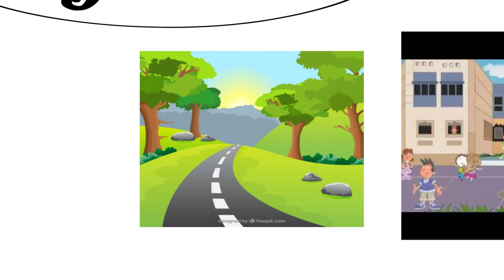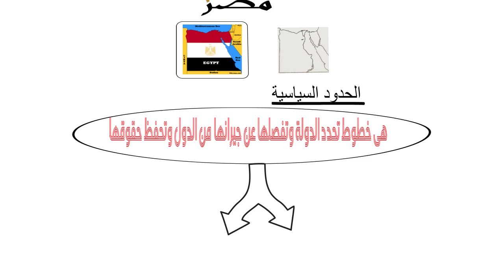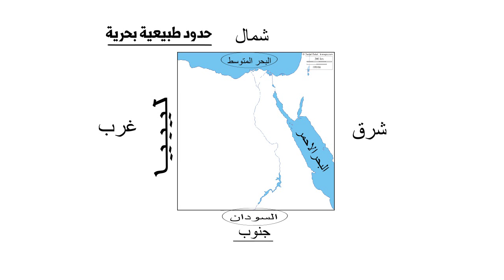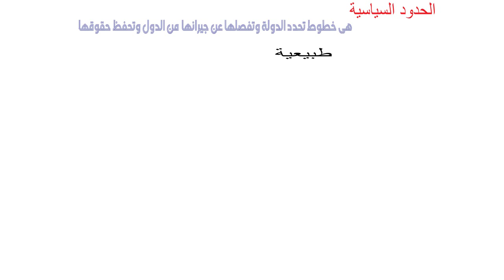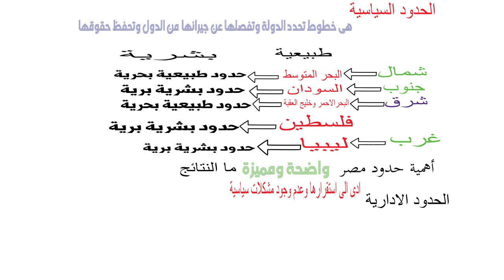الدرس الثاثى للصف الرابع الابتدائى دراسات اجتماعية الحدود الجغرافية لمصر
درس عن الحدود الجغرافية لمصر للصف الرابع الابتدائى الترم الاول